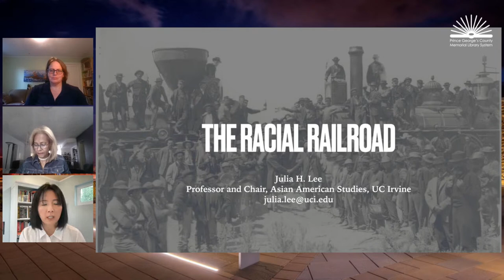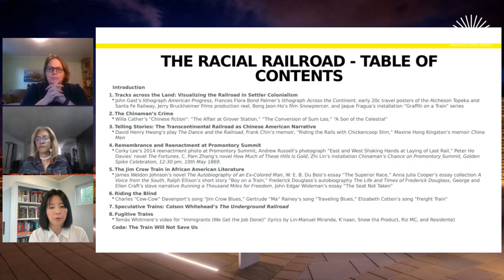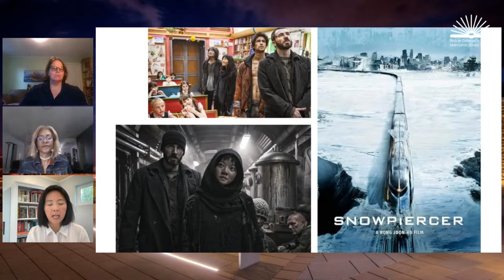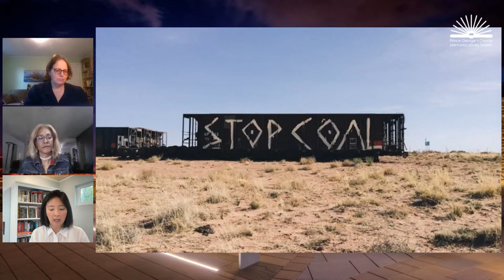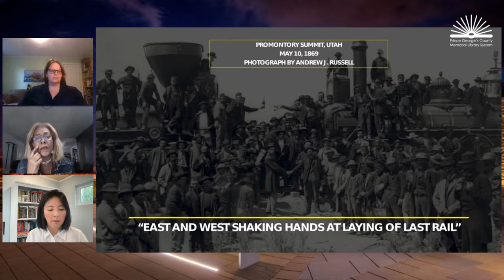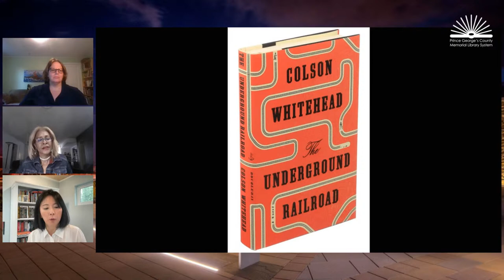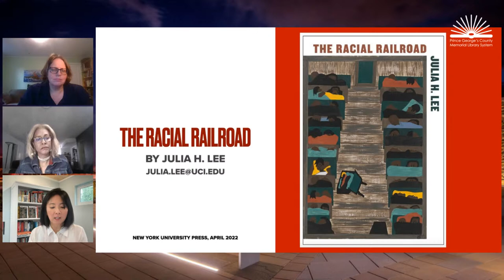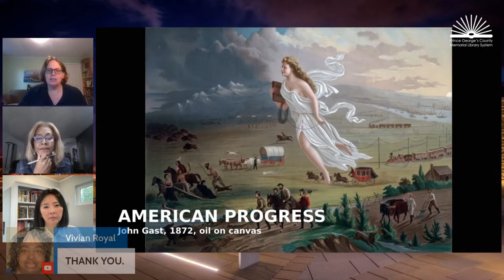Dr. Julia Lee on "The Racial Railroad"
The Prince George's County Office of Human Rights and Prince George's County Memorial Library System welcome Dr. Julia Lee in conversation about "The Racial Railroad." A book which reveals and illustrates the legacy of the train as a microcosm of American culture and race relations in the United States.